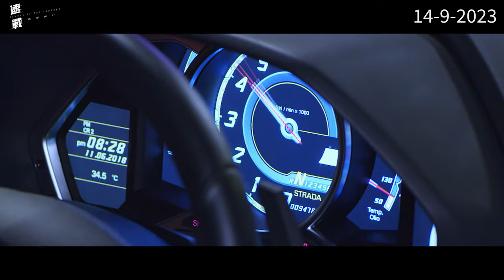『ECHOES OF THE THUNDER 速战』正式预告片 || 9月14日 全马正式上映！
電影簡介：-
阿楠阿火兩兄弟可謂是稱霸車壇。因此而被以汽車科技而馳名亞洲的浩善國際看中，集團主席孫太極力邀請二人加入，不單是為了提高公司聲譽和銷售業績，更希望兩人能幫助自己的兒子Calvin 成為新一代“亞洲車神”，順利接任集團業務。然而他们没有意识到他的选择会毁掉他所拥有的一切。

阿火和Calvin要與Kenji在香港街頭一決高下城市街道本應是阿火最熟悉的戰場，可Kenji在賽道上有著寧願死也不想輸的信念，最終兩人的激烈較量導致阿火翻車，而阿火也因為這次撞車失去了一條腿。因此阿楠鼓起勇氣面對這一切，與Kenji在賽道一較高下，重拾昔日車神雄風……

类型: 动作 / 赛车
导演: 鄧東明
主演: 劉暢、陳家樂、冼色麗、惠英紅、耿长军、林雪、廖启智、姜皓文、林子聪
上映日期: 2023年8月31日

Synopsis : -
NAM and FIRE are racing champions of Asia's track and street. However, when the owner of a racing team recruits Nam to mentor her son CALVIN to become a future champion. NAM does not realize his choice will destroy everything he has. With FIRE and CALVIN suffering the fatal accidents caused by KENJI, a ruthless Japanese racer, it rekindles NAM's courage to take on his darkest challenge on the road again.
Director : Tang Tung Ming
Cast : Liu Chang, Carlos Chan, Bonnie Sin, Kara Wai, Geng Chang Jun, Lam Suet, Liu Kai Chi, Philip Keung, Lam Tze Chung